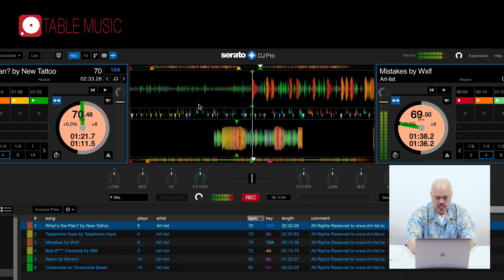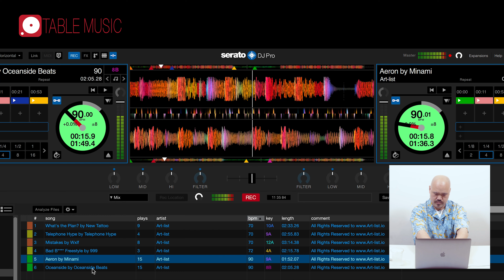비트매칭이란? [NOSTALGIC TURNTABLISM]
오늘은 비트매칭에 대해 알아보겠습니다!